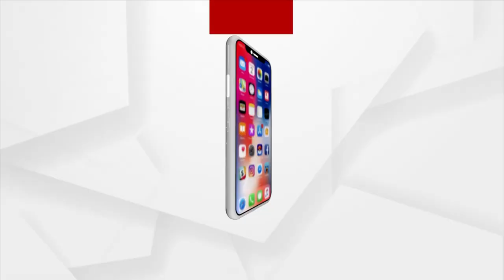Union Min Bhupendra Yadav In Bhubaneswar, To Attend World Elephant Day Celebration In Nandankanan